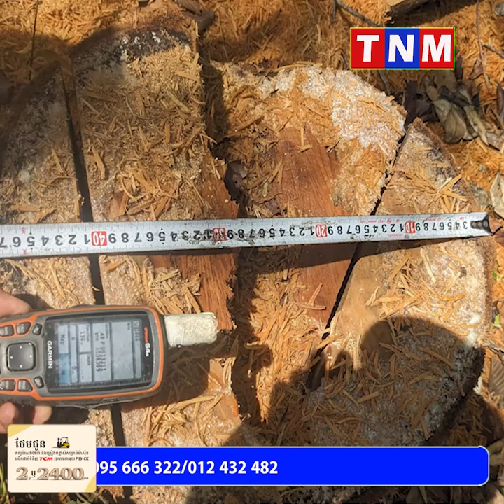TNM TV Onilne, Khmer hot news